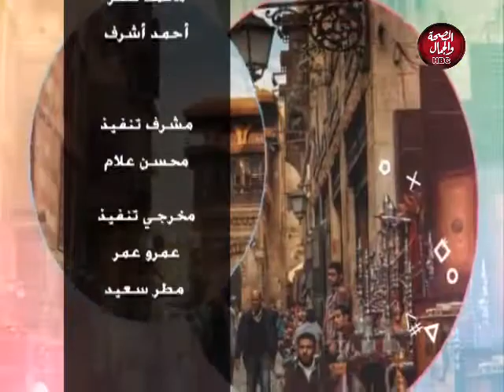عز الشباب | دور الشباب فى المشاركة المجتمعية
تقديم : بسمة الديب - حاتم ابو النصر
فى ضيافتهم : هبة عبد الغني - دكتورة بجامعة الازهر

قناة_الصحة_والجمال# برامجنا